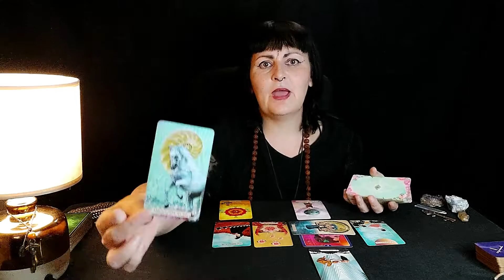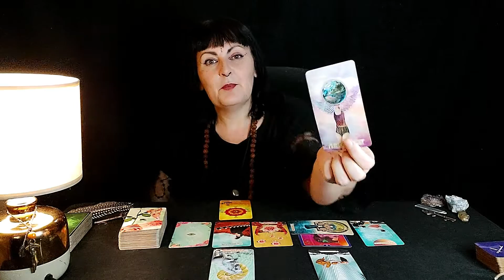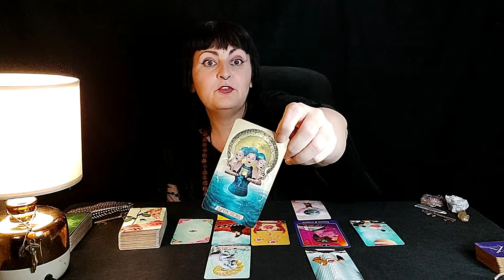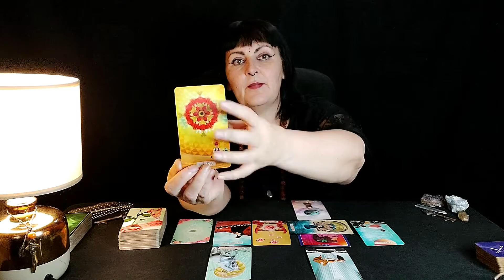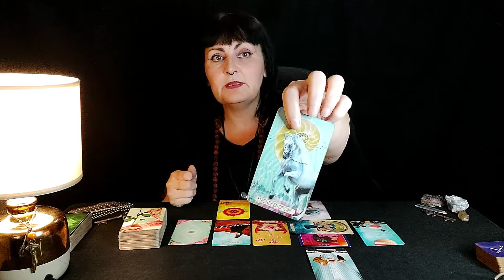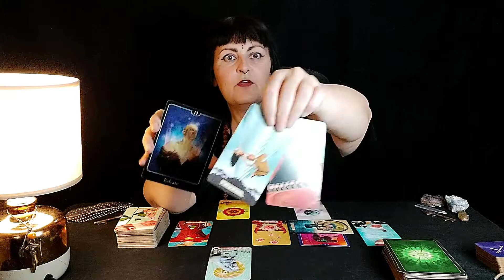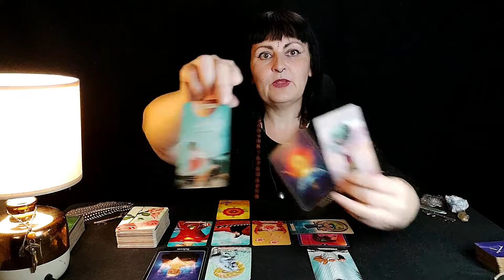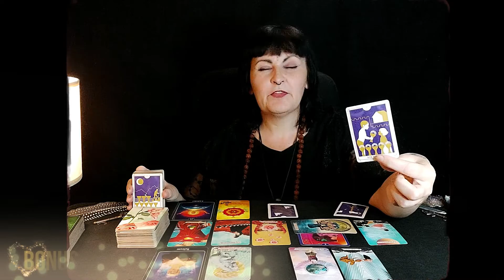TAROT LIBRA October 2022 - WHEN THIS HAPPENS, YOUR OWN FAMILY WON'T RECOGNIZE YOU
Libra love and life tarot reading for the week of the 3rd of October 2022.

❗📽NEW📽❗VIDEO CALL READINGS NOW DONE. 30 MINUTE VIDEO CALL. LIMITED READINGS AVAILABLE PER WEEK.

If you're interested in supporting my work on this channel, donations are gratefully accepted. This helps me to be able to continue to produce free tarot readings for you.